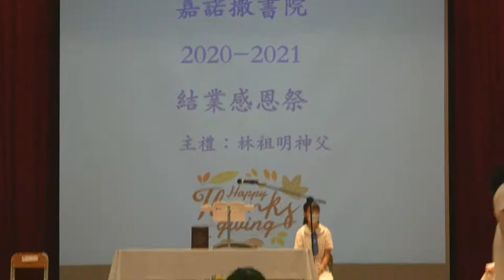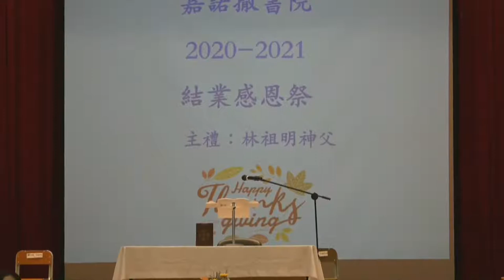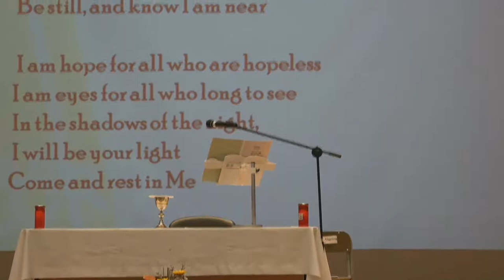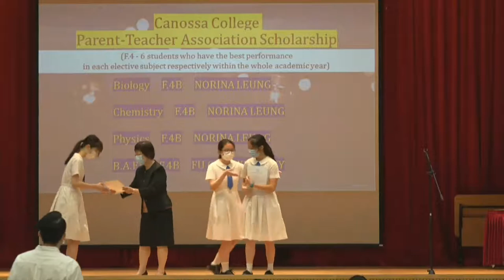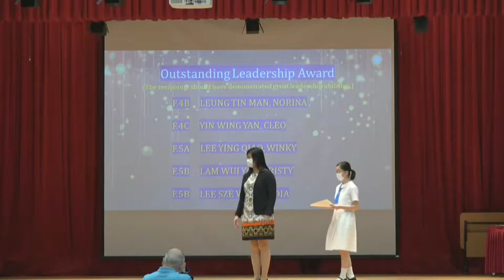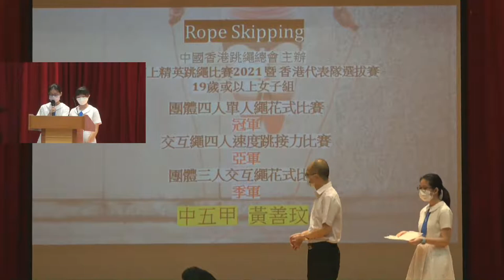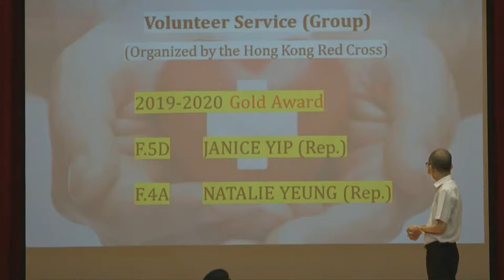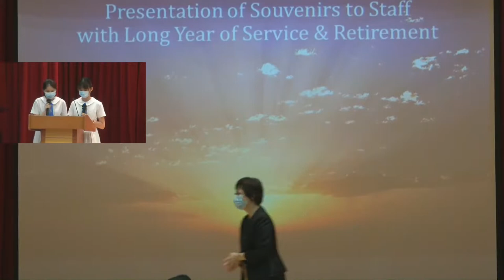Canossa College Thanksgiving Liturgy & Prize Presentation